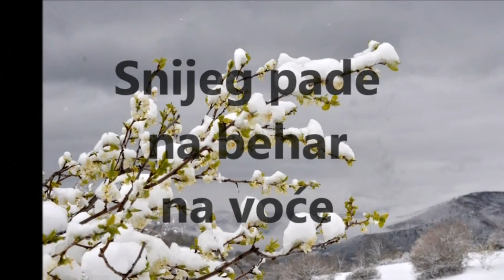Internacionalni Festival Sarajevska zima 2015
Vijećnica, 04. marta 2015. godine

HARIS KARTAL, kvavir
MUHAREM OSMANAGIĆ, harmonika
ANES FRLJAK, vokal